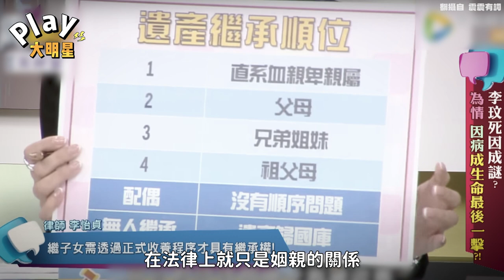李玟40億遺產2繼女也能分？ 律師曝「她生前一個行為」將成關鍵